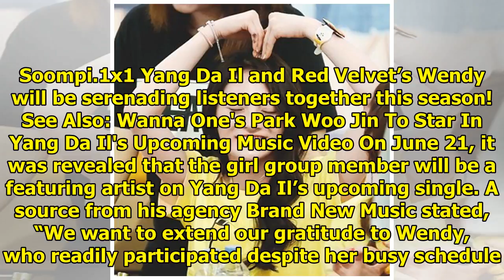Red Velvet's Wendy To Collaborate With Yang Da Il On His New Single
Display. Sharethrough. Soompi.1x1 Yang Da Il and Red Velvet’s Wendy will be serenading listeners tog...